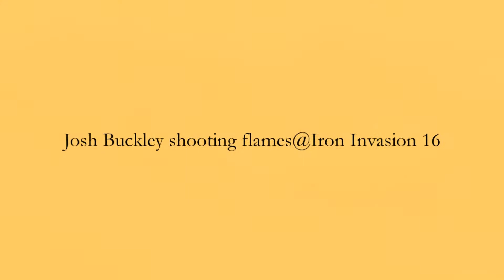Josh Buckley shooting flames@Iron Invasion 2016 #37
Mchenry Cty Farigrounds,Woodstock,IL October 1st,2016